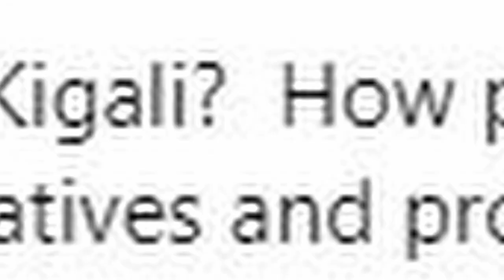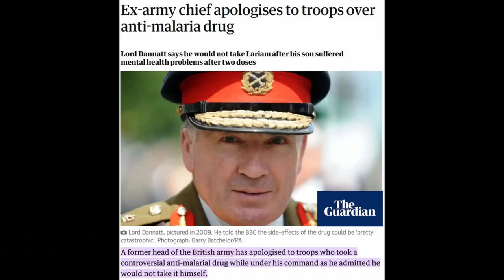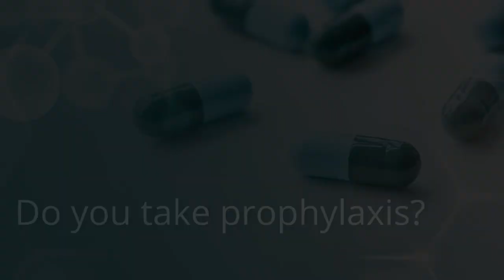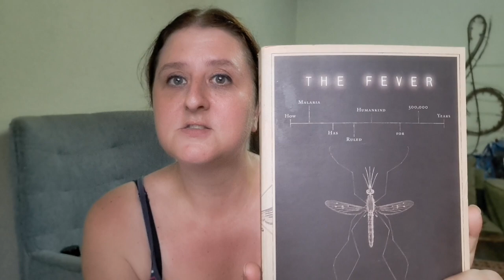Moving to a Malaria Zone | Expat Advice for Preventing and Treating Malaria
In this video I cover some of the key questions people often have when considering moving to, or travelling in, a malaria zone: What causes malaria? Can you prevent it? What does malaria feel like? How do you treat it? I talk about my observations as a long-term expat living in Rwanda, a region with the deadly falciparum strain of malaria, and I discuss my experience of having malaria. Share your own experiences below, and let me know where you stand on the subject of malaria prophylaxis.

Sorry about the quality of this video, my usual camera is being repaired so the quality is a bit fuzzy.

00:00
00:58 - What is malaria and how do you get it?
05:19 - What can you take to prevent it?
15:04 - Do expats take prophylaxis?
17:46 - What is the treatment?
21:40 - What does it feel like to have malaria?
32:01 - Mosquito nets and further reading.

🦟🦟🦟 If you want to learn more about malaria and the history of treatment, there is an excellent book called The Fever by Sonia Shah. She also did a TED talk covering the key points

Oops, sorry! I said that Sonia Shah was British-Indian, she's actually American!

Thank you to the following CC contributors: malaria lifecycle animation by atom study. com / Free Stock Video for YouTube / Pixabay / ClipartMax / Freepik

ME

🙏 Hi guys. I don't have a lot of free time and don't want to offend by not responding. It's best to leave a comment on the video. I do read most of them and your question will hopefully help others. 🙏